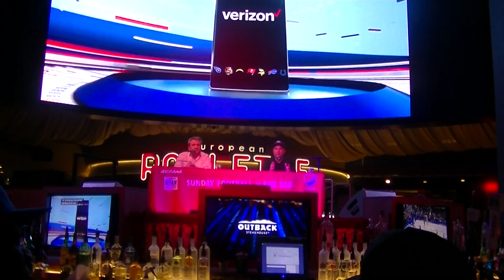Sean & Mark -(The Fan)N F L Playoffs 1 19 20 Halftime Show 00586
Sean & Mark -(The Fan)N F L Playoffs 1 19 20 Halftime Show